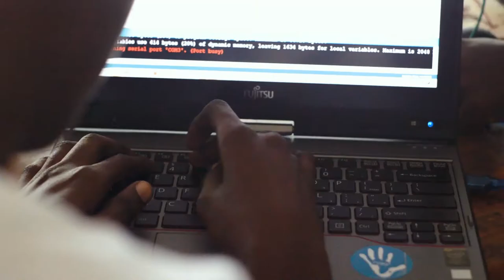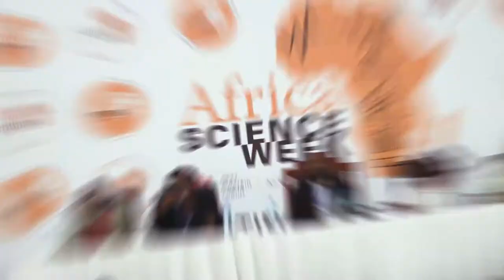NEFScienceWeek 2019 Tanzania: Highlight reel